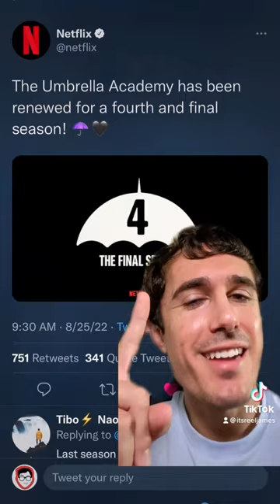THE UMBRELLA ACADEMY SEASON 4 UPDATE! ☂️ Release Date, Poster